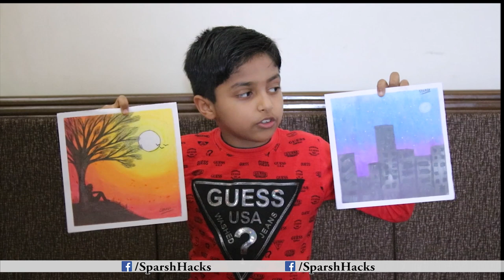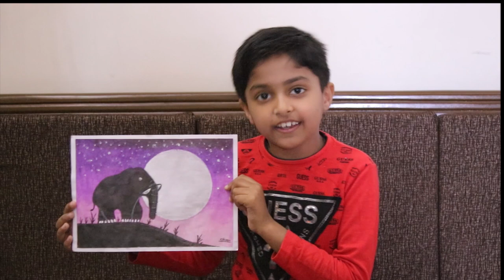Beautiful Elephant at Night - Easy Oil Pastel Drawing for Beginners | Step by Step Tutorial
I have recently learned how to color using oil pastels and make such amazing drawings. This is my endeavor to try to teach all of you how to color like I do in a step by step video. Do let me know if you like it.

I use the following equipment to make my videos:
1. Oil Pastels
2. Masking Tape
3. Hot Glue Gun
4. Hot Glue Sticks
5. Adhesive
6. Acrylic Paints
7. Camera
8. Lights
9. Mic